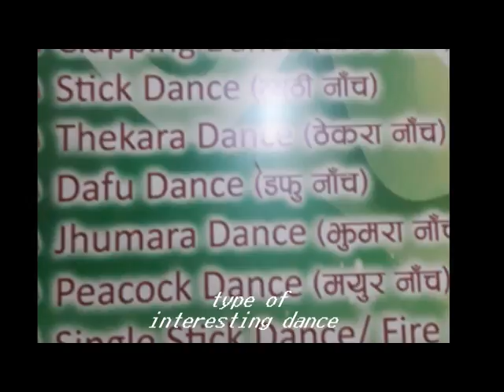Tharu Cultural Dance Program Chitwan.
Tharu Cultural Dance Program Chitwan. On lookers get full amusement by the Tharu dance. Moves like Danda Nach (Stick Dance) and Ago Nach (Fire Dance) Mayur Nach (Peacock Dance) and many others are some the well known features of the way of life appear. The program start at 6:00 pm to 8:00 pm each night or on Demand and goes on 45 minutes. The social program has helped spread mindfulness about the Tharu culture all through the world.